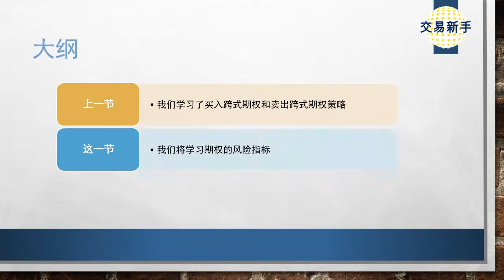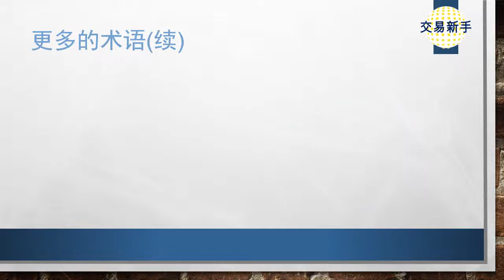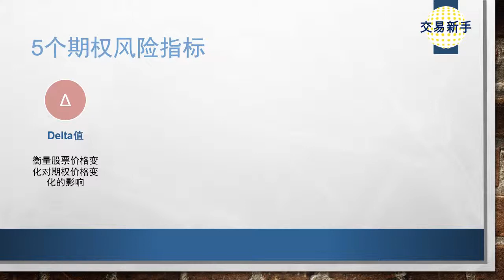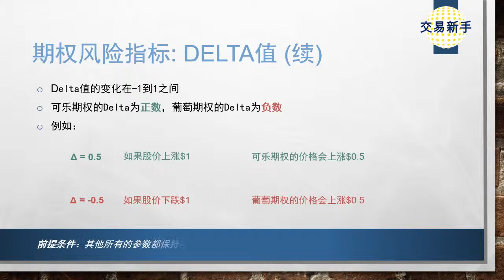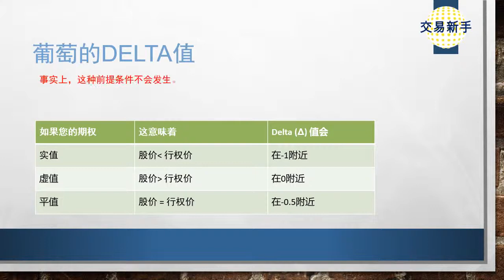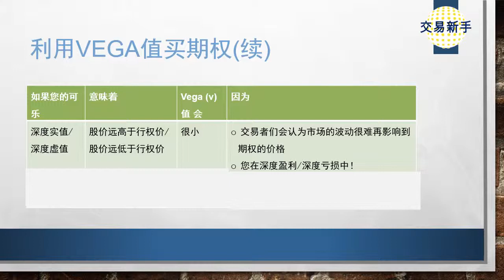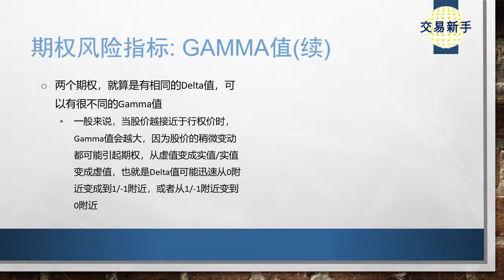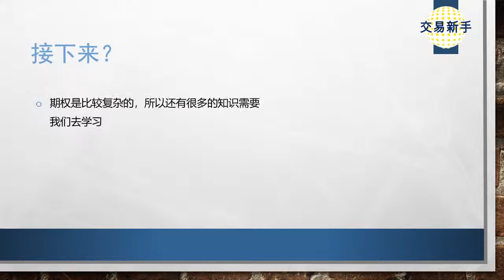期权交易#10 期权风险指标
本教程介绍期权风险指标